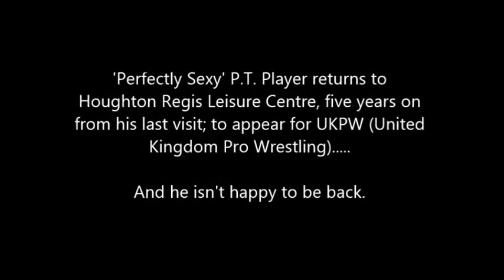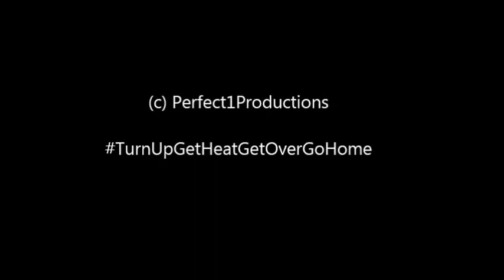(UKPW) : 5 years on, P.T. Player returns to Houghton Regis Leisure Centre, Bedfordshire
(Saturday 4th July 2015) : 'Perfectly Sexy' P.T. Player, was booked to appear for UKPW (United Kingdom Pro Wrestling), at Houghton Regis Leisure Centre, in Bedfordshire.

This would be P.T.'s first time back at the venue, since 2010; when he used to perform there. And it seems he hasn't missed the place one bit.

(Music used in the song is by Thousand Foot Krutch, entitled 'The End Is Where We Begin', and is copyright of them, and all that legal stuff).